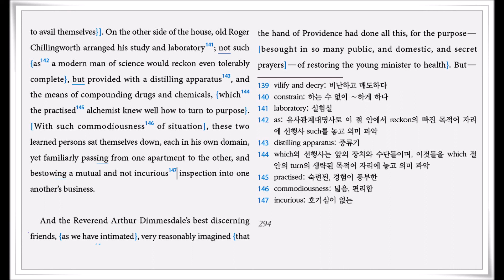The Scarlet Letter ch9 The Leech 19 (p294)(1권) translated by Hyun Shin 원서읽기